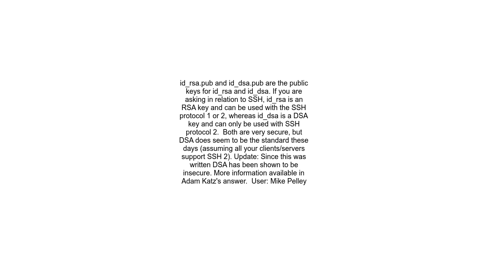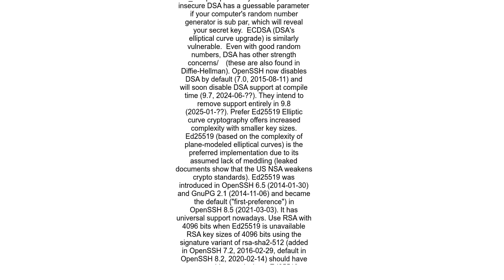What&#39;s the difference between id rsa pub and id dsa pub